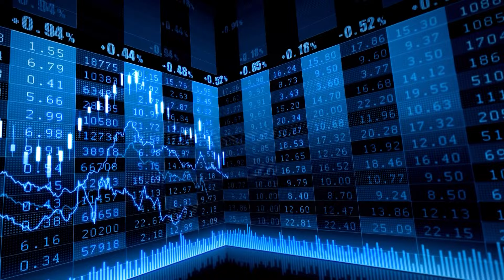What is SIP ? SIP क्या है ? SIP Investment in Hindi 🤔banking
Learn all about SIP investment in Hindi. Find out what SIP is and how it can benefit your financial planning. Watch this video to understand the basics of SIP and start your journey towards better financial management.